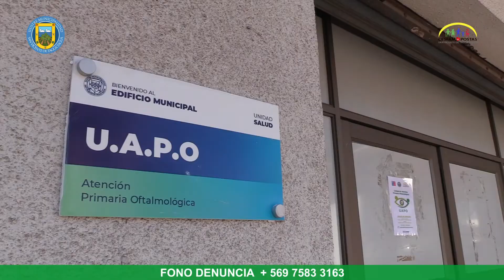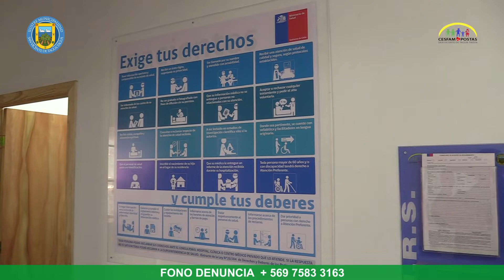⚠ ATENCIÓN | UAPO SE CAMBIÓ DE CASA‼️📢👀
La Unidad de Atención Primaria Oftalmológica (UAPO) se cambió de casa, y desde este lunes 8 de noviembre, atenderá en su nueva ubicación en Arturo Prat 653, frente al Banco de Chile.
Estas nuevas dependencias, más amplias y cómodas, permitirán entregar una mejor atención y de mayor calidad a sus usuarios.